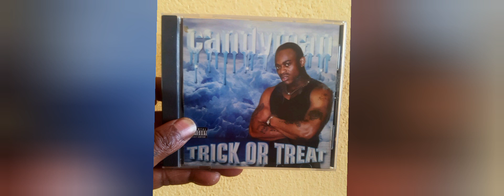CANDYMAN - The Mixtape PART 2 - (TRICK OR TREAT & LIFE OF A SOLDIER) - (18+) - Agosu Bomani Music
Ruffadamn Soldiers Entertainment - CANDYMAN - |Agosu Bomani|
 Albums made (2002/2003)
African Suriname Warrior |Holland |
Instagram Agosu Bomani
TikTok  Agosu Bomani
Facebook Agosu Bomani Music
Snapchat Agosu Bomani